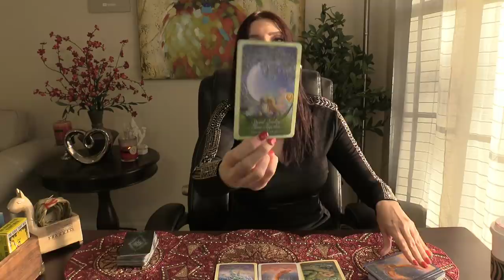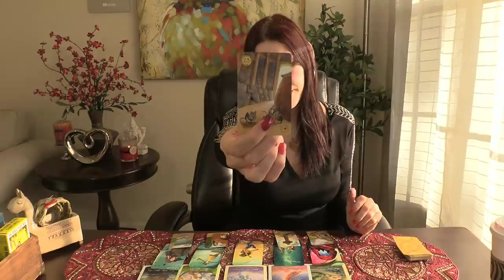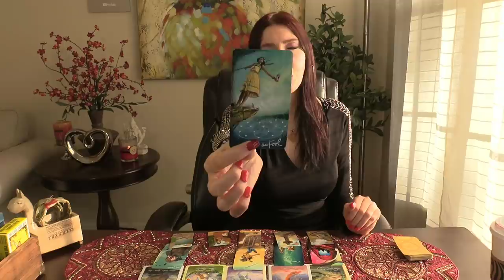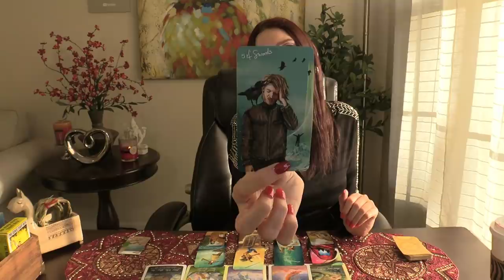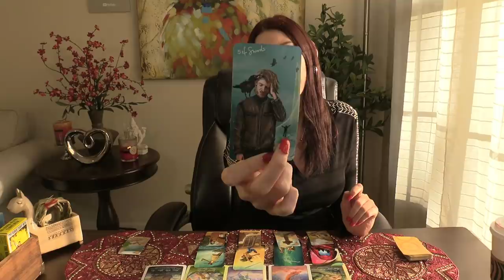SCORPIO | THEIR CURRENT FEELINGS | HOW DO THEY FEEL ABOUT YOU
May 2020 Love and soul mate reading & Ex return love readings for your Sun, Moon, or rising Aries! It's your end of Libra 2020 ex return tarotscope overview reading. Angels, oracle cards, tarot and so much more!